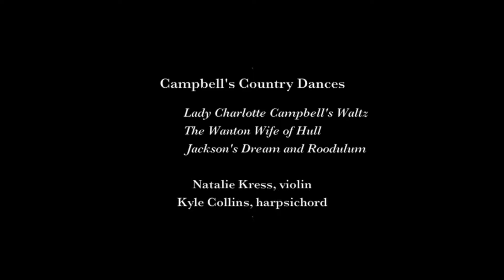Campbell's Country Dances - Jane Austen Festival - children's concert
Performed during the "Children's Concert" in Port Jefferson's Free Public Library, by the lively and superb musicians of the Three Village Chamber Players . It was a "casual" concert during which children were encouraged to move about as they pleased and speak to the musicians about their "Baroque" instruments.